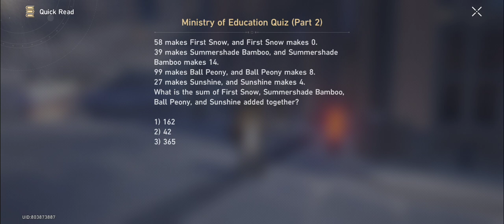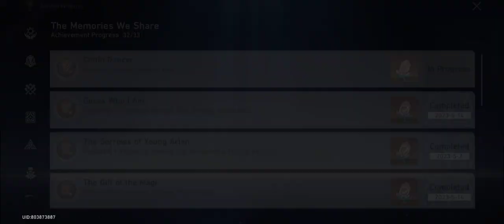Honkai: Star Rail Gameplay (247)